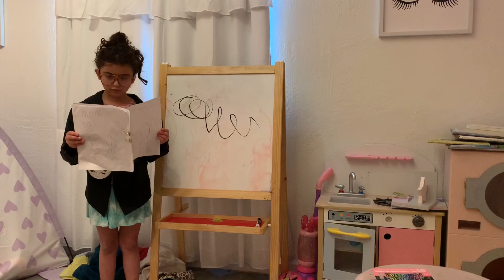Substitute Teacher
Penelope love’s Creating sketchers.  Sketch Bananas